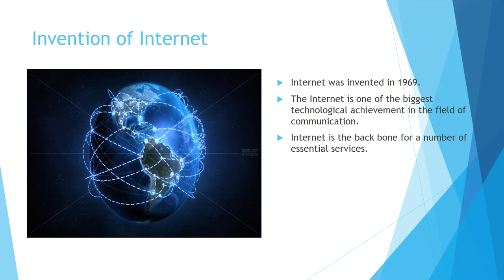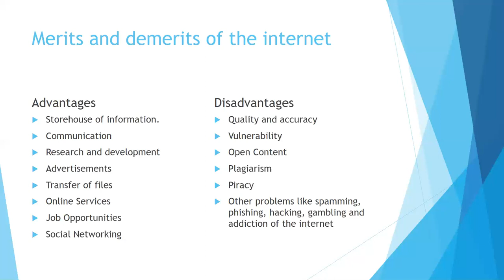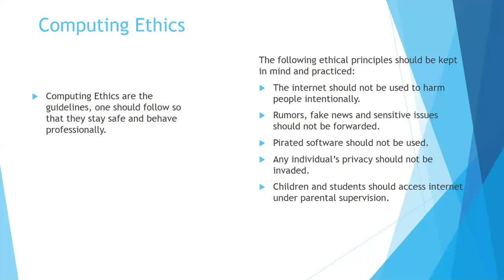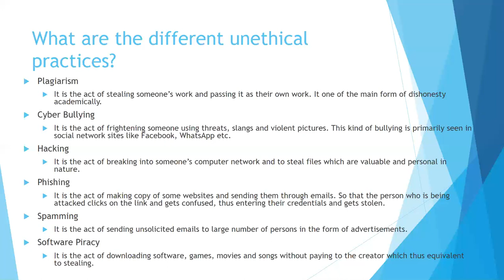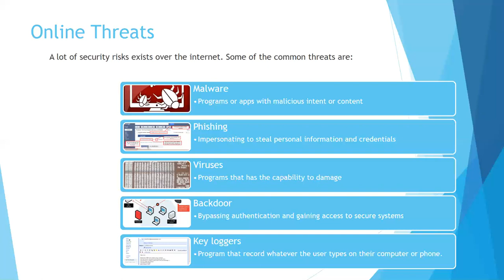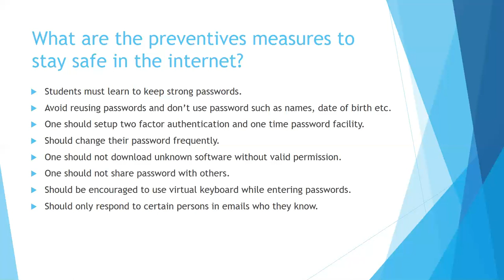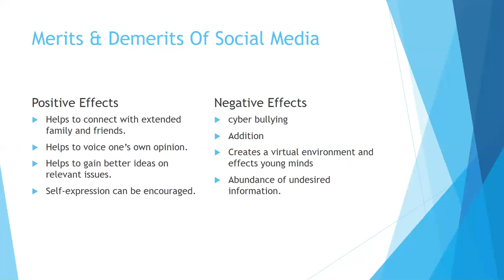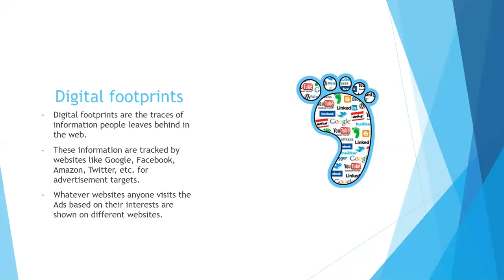ICSE Class 7 Chapter 4 Ethics and safety measures in computing